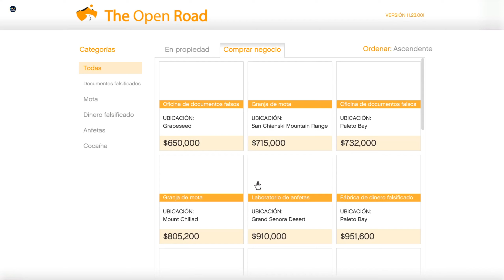GTA Online | Ep 13 | Tenemos nuestro negocio de maquinitas :D